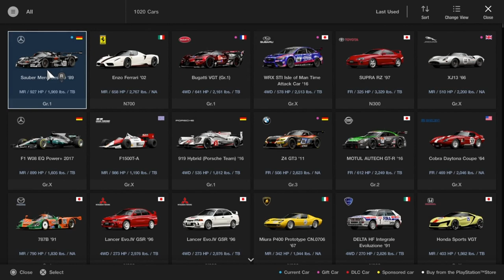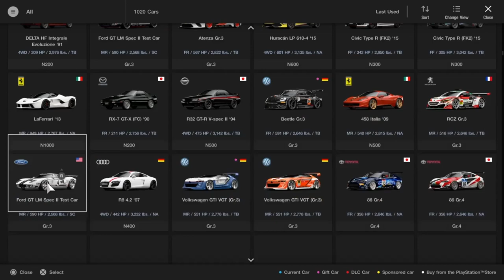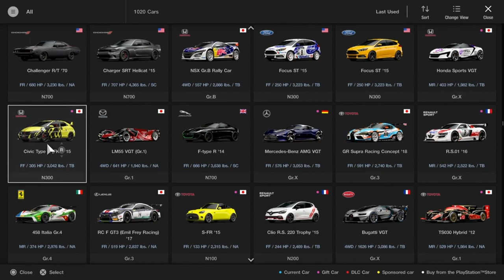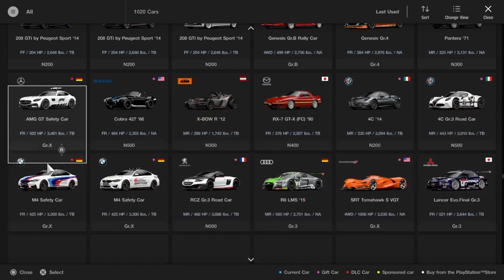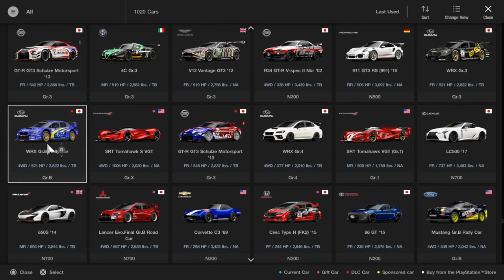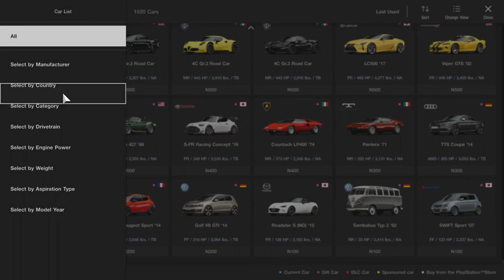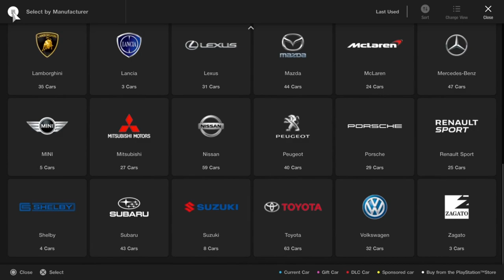Gran Turismo Sport | X4 All My Car Garage - Over 1000+ Car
Alright it's time show my garage car since tomorrow is new update is release.